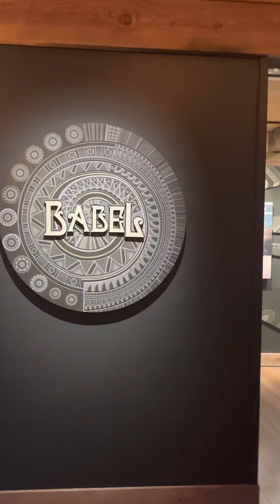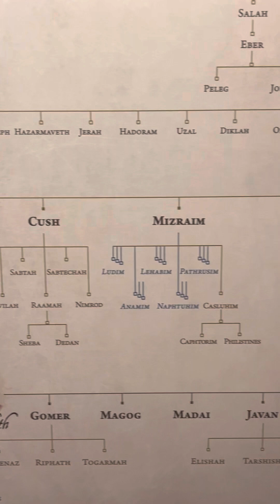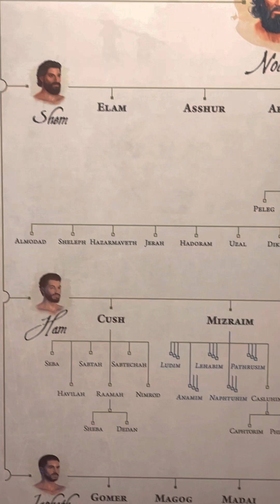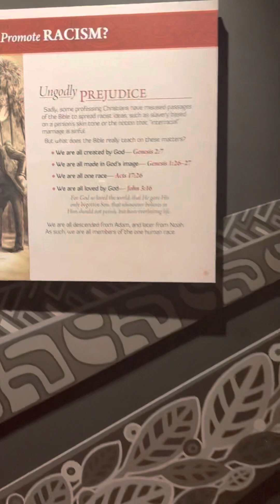A Horta Jardim da Arca de Noé